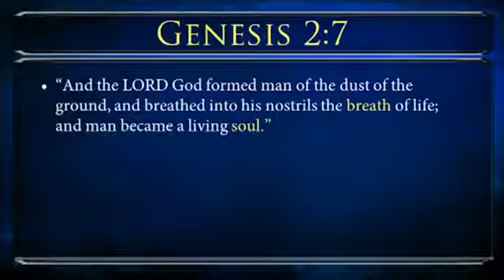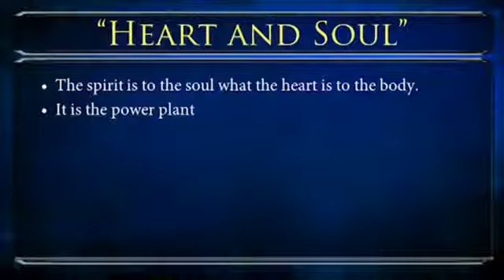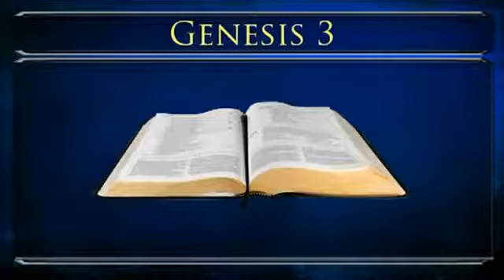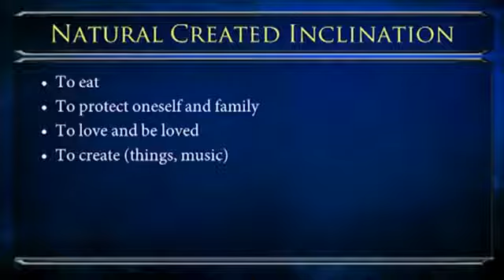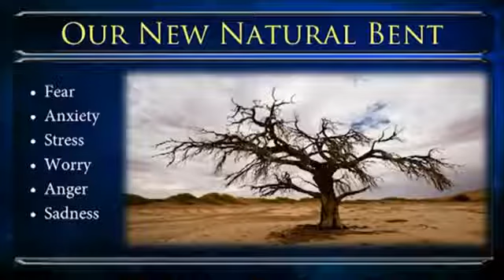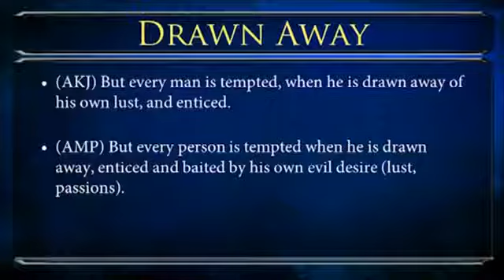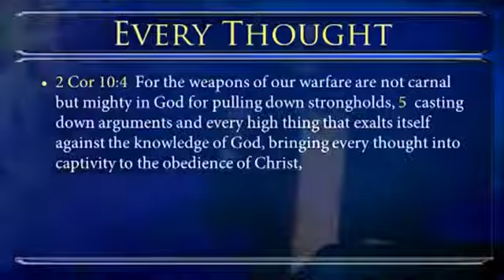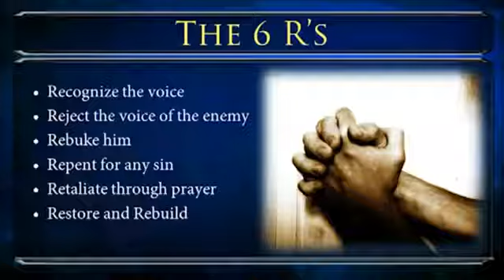ВЕЛИКИЙ ОБМАН часть- 2 - Распознавая голос врага. Д.Стэйли . (k)-valeriu2206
Понимаем ли мы, что нам действительно важно знать, как функционирует духовная сфера: как в плане добра, так и в плане зла? Осознаём ли мы, что втянуты в войну? Верующие знают, что они на войне, они знают, что являются солдатами, что Христос Мессия - их Генерал. Но они понятия не имеют, как воевать! Они не знают, что у них за оружие. У них нет снаряжения, духовного всеоружия. Половина из них вообще полуобнаженные. И они не знают, против кого они сражаются!

2-я часть учения «Великий обман» - одна из сильнейших проповедей, которые когда-либо звучали в служении «Страсть к Истине». Пастор Джим Стэйли углубляется в данную тему, обеспечивая дополнительные пояснения. Это учение откроет целый новый мир (в буквальном смысле)! Вы узнаете, как работает духовная сфера и научитесь слышать и отличать голос Отца от голоса врага. Вы избавитесь от любого демонического влияния в вашей жизни! Если бы нам пришлось выбрать лучшую проповедь года... Вот она!